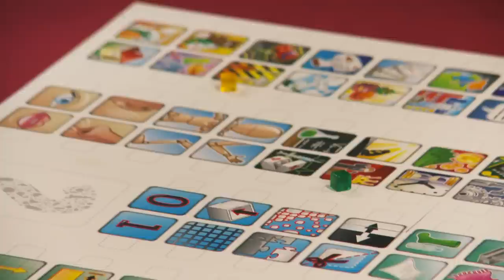Concept - Gag Reel - TableTop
This TableTop gag reel isn't gummy!

Can’t find Concept in your favorite FLGS?

where you can now Gather Your Party and host/find local gaming events all year long.